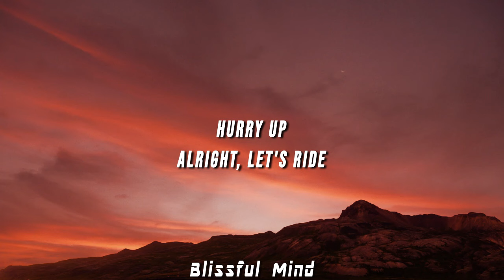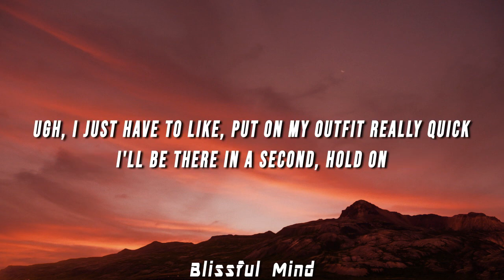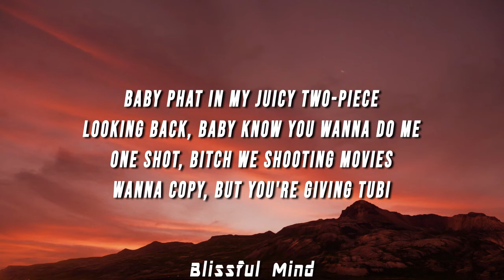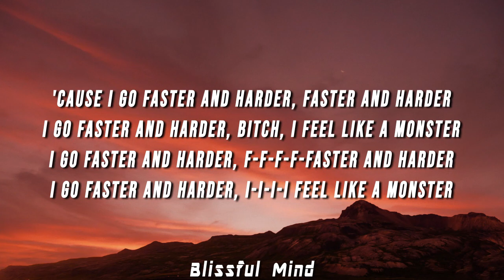[1 HOUR] 6arelyhuman & Tara Yummy - Faster n Harder (Lyrics)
6arelyhuman & Tara Yummy - Faster n Harder (Lyrics)

Lyrics:

[Intro: 6arelyhuman & Tara Yummy]
(6-6-6arelyhuman)
Oh my God, Tara, are you going to that party tonight?
Bitch, I'm already on my way, where are you?
Ugh, I just have to like, put on my outfit really quick
I'll be there in a second, hold on
Hurry up
Alright, let's ride

[Pre-Chorus: 6arelyhuman]
So I party like a rockstar, look like a
Every day I go hard, riding in my sports car
Pull off in that V-8, songs on replay
Spinnin' like a DJ, make it look easy

[Chorus: 6arelyhuman]
'Cause I go faster and harder, faster and harder
I go faster and harder, bitch, I feel like a monster
I go faster and harder, f-f-f-f-faster and harder
I go faster and harder, I-I-I-I feel like a monster

[Verse: Tara Yummy]
It's Tara Yummy, ni-nice to meet you
Heard they hungry, I'm hеre to feed you
Rolling in the V-8, make it look еasy
Spin the track, where the fuck is the DJ
Baby Phat in my Juicy two-piece
Looking back, baby know you wanna do me
One shot, bitch we shooting movies
Wanna copy, but you're giving Tubi

[Bridge: Tara Yummy]
I wanna dance in the club right no-o-o-o-ow
They're playing Britney, fuck it up right no-o-o-o-ow
Cameras flashing, yeah I love that sou-ou-ou-ound
Step into the party just to shut it down

[Pre-Chorus: 6arelyhuman]
P-P-P-Party like a rockstar, look like a

[Outro: 6arelyhuman]
(Faster and harder, faster and harder)
(I go faster, faster and harder)